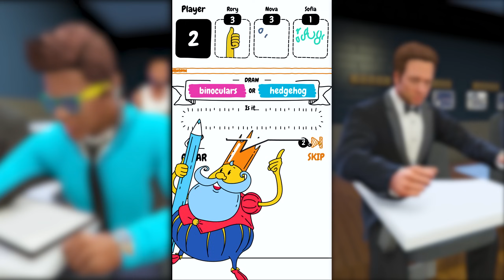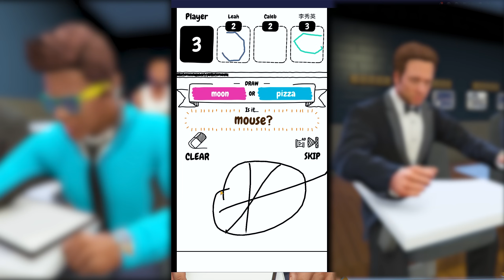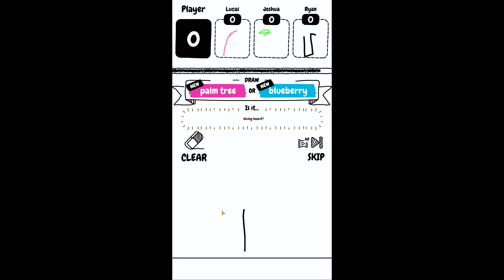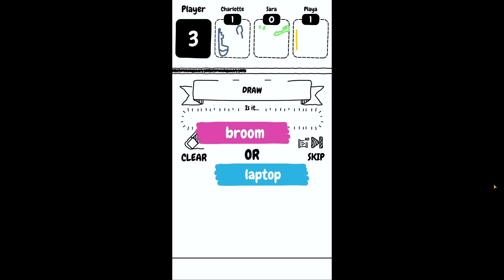Drawing Competition In GTA 5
Lets see who draws better in GTA 5 , Our school organizes a drawing competition.